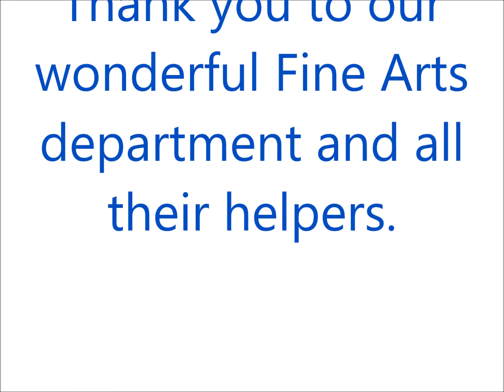BCD Arts Week 2017 highlights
BCD Arts Week 2017 highlights reel